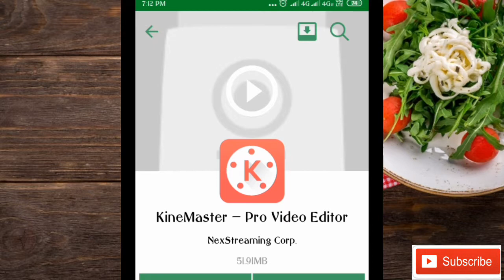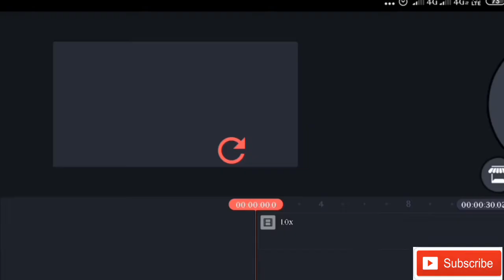How to remove kine master logo with mobile in telugu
Hi guys today I will tell about how to remove kine master logo with mobile in telugu
Download ac market app in Chrome